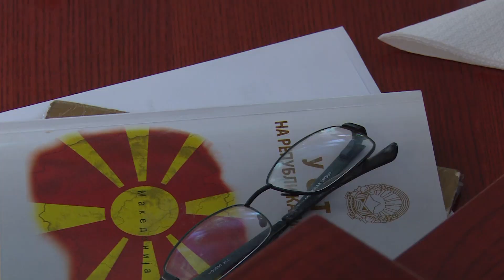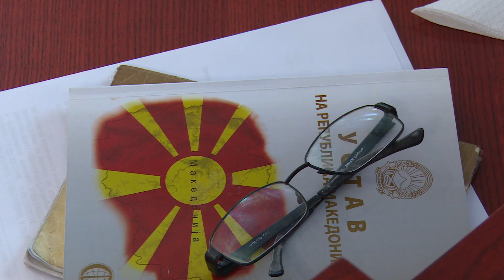Власта притиска за уставни измени, опозицијата вели дека и кај СДСМ и ДУИ нема едногласна поддршка